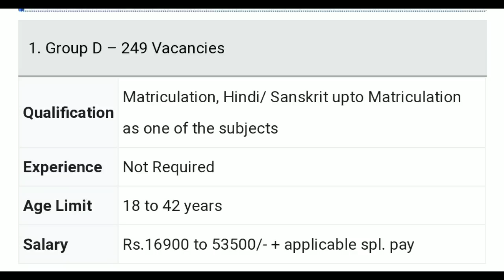10वी पास की बड़ी भर्ती, Salary: 16900 से 53500 रुपए। Latest Govt Jobs 2019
Apply Link : Video k Last me h.

HSSC Group D Jobs 2019
HSSC Group D Recruitment 2019